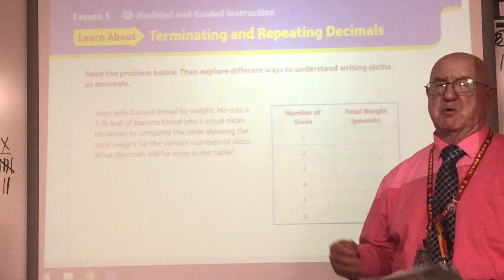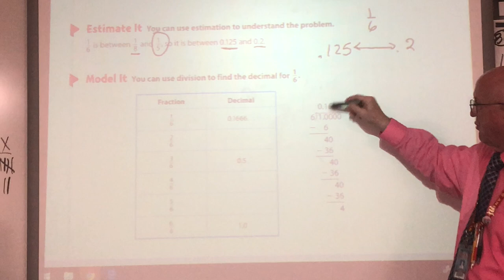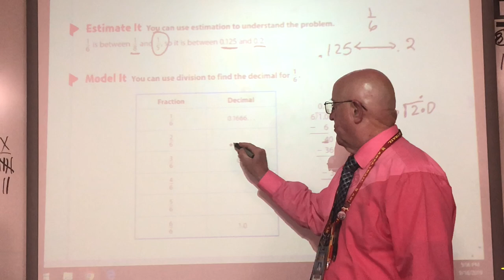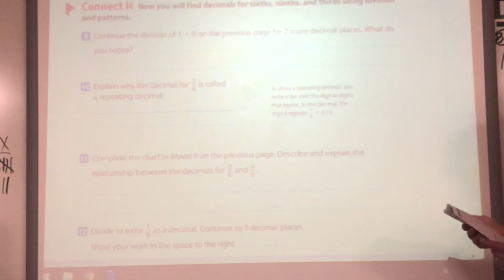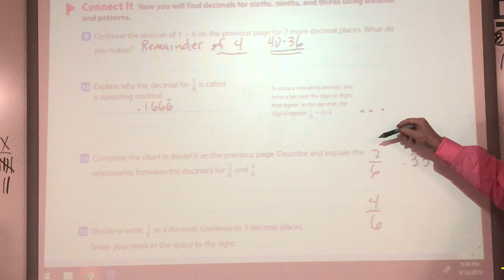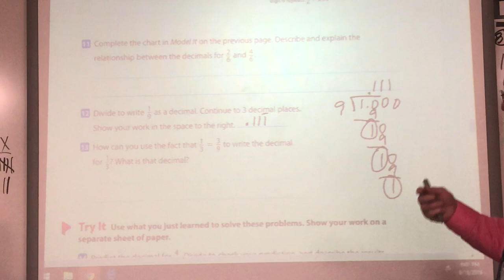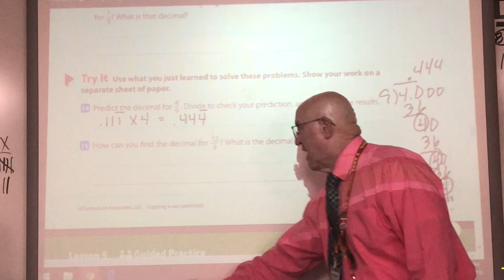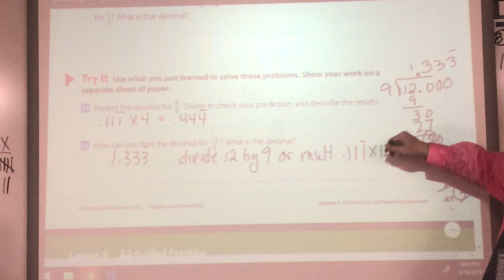Terminating and Repeating Decimals 7th Grade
Finding the Repeating decimal from a fraction